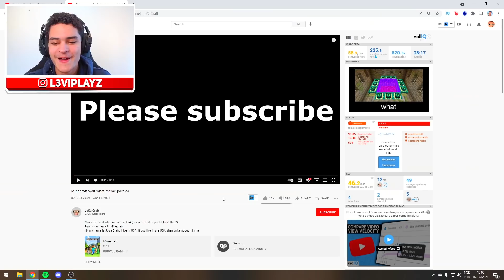o minecraft como você nunca viu (é estranho demais)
o minecraft como você nunca viu (é estranho demais) c/ L3VI

Minecraft é um jogo lançado pela Mojang e possui sua versão para PS4, Xbox One, Nintendo Switch, PC e Minecraft Mobile, também conhecido como Minecraft de celular ou Minecraft Pocket Edition ( MCPE ).